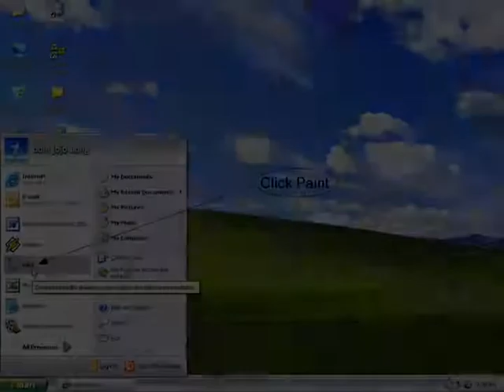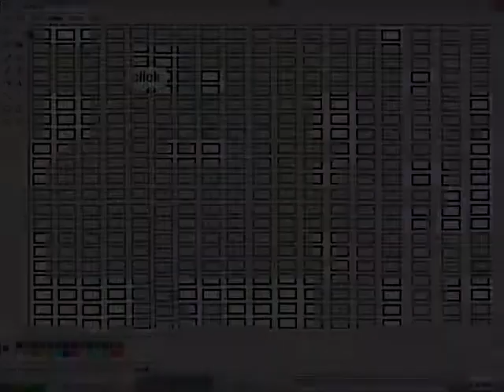mitski how to combine 2 photo using ''paint''